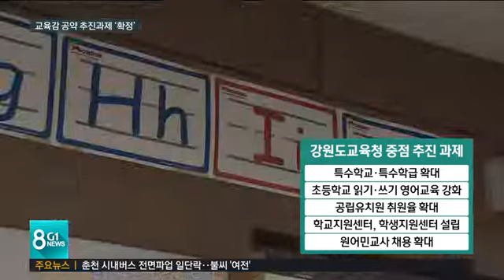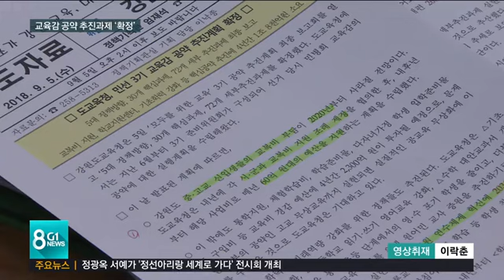2020년부터 무상교복시대 개막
속초에 있는 한 중형급 교량이 지어진 지 10년이 넘었는데도 활용되지 못하고 방치되고 있습니다.

 태풍 루사 당시 지원됐던 국비가 남아 대책없이 짓기만 해서 빚어진 결과인데요,

 도심 속 흉물이 돼 가고 있어, 해결방안을 찾아야 한다는 목소리가 커지고 있습니다.